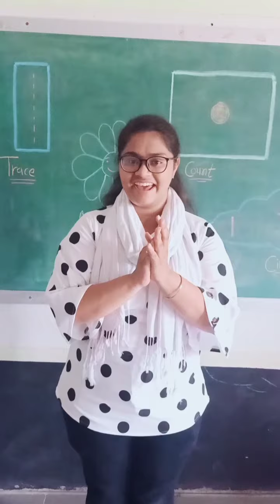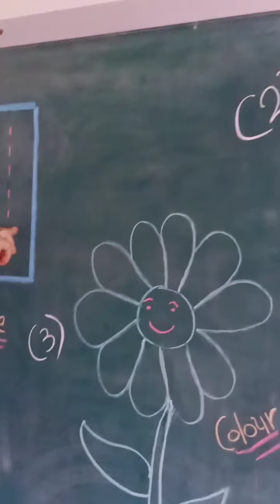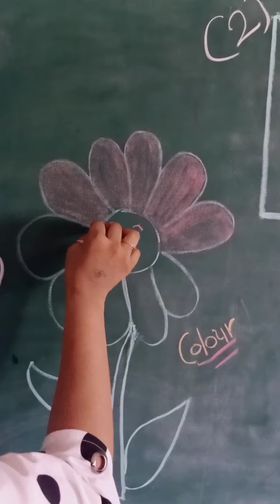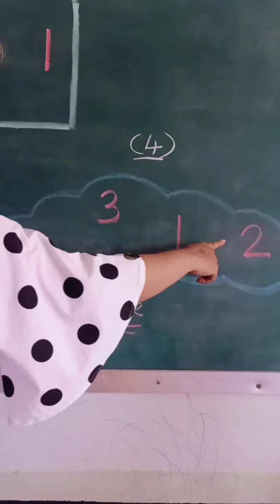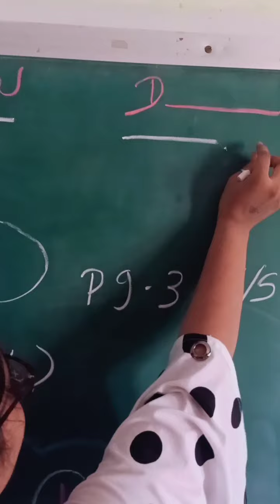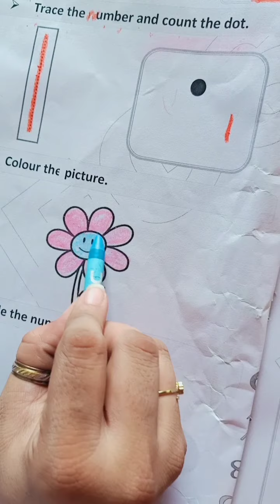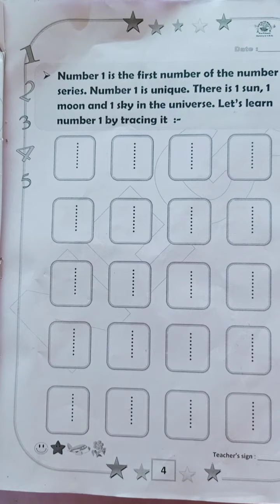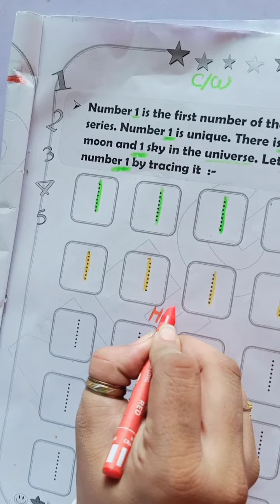21 8 20 NUR NEGS MATHS NUMBER 1